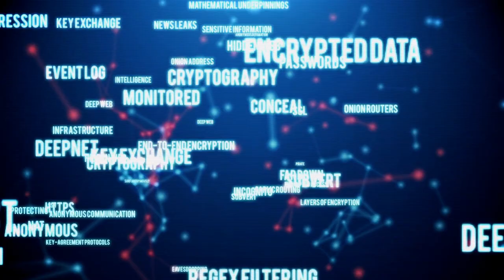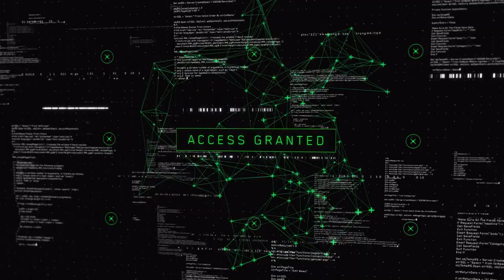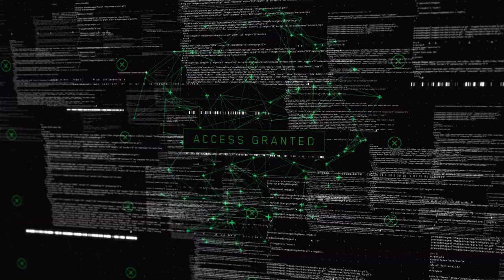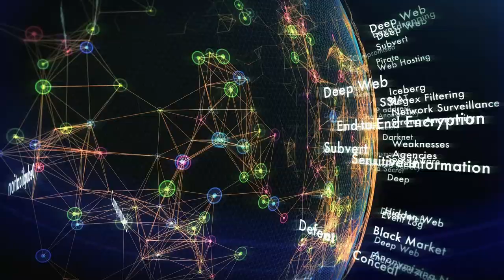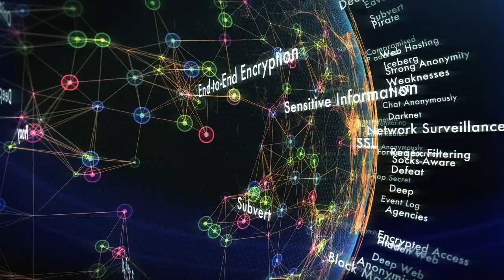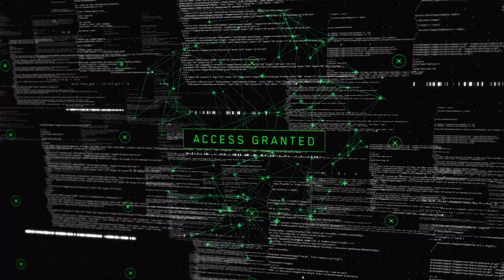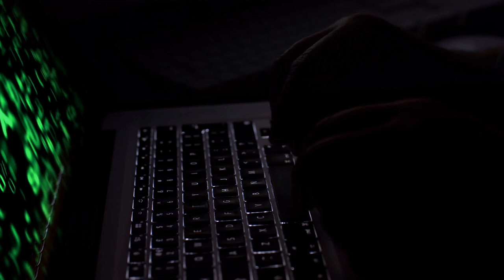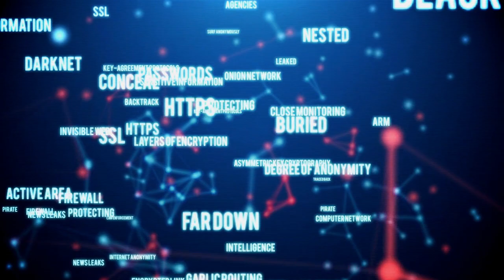creepypasta - 5 HORRIFIC DARK WEB STORIES - Deep Web Chronicles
😈 IF YOU LOVE EVERYTHING HORROR...LIKE ME 💀
CHECK OUT THIS COOL MERCH FROM CREEPYPASTA UNHINGED  & ITS PARTNER VIRALSTYLE!

Just Tap any of the links below for more info. ⤵️

Creepypasta Unhinged Horror Original Premium-designed Unisex T-Shirt.
100% Designed, Printed, and Shipped in the USA!
For all those horror fans and creepypasta enthusiasts who want to express their love of horror and creepy stories.

Tales From the Dead Horror Original Premium-designed Unisex T.
100% Designed, Printed, and Shipped in the USA!

We ALL go a little MAD Original Unisex T-Shirt.
100% Designed, Printed, and Shipped in the USA!

Are you an inspired Creepypasta author who wants his/her story featured on our channel?

Another classic from the Dr Creepen's Vault:
I hope you enjoy this version :)